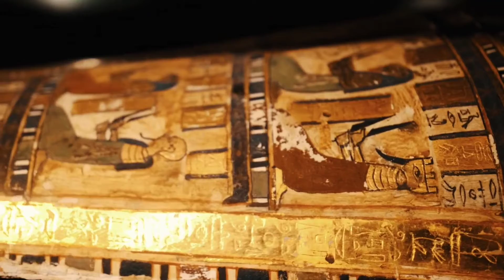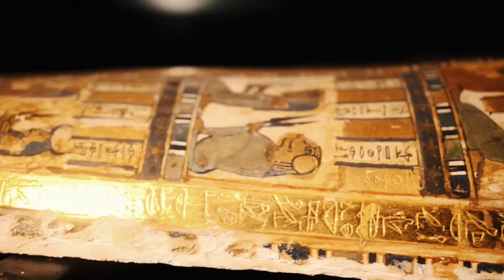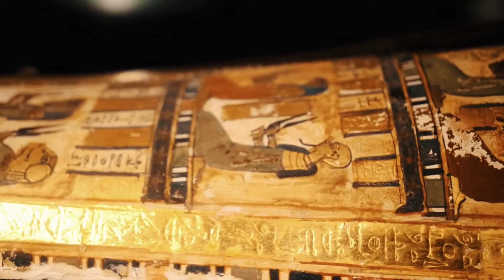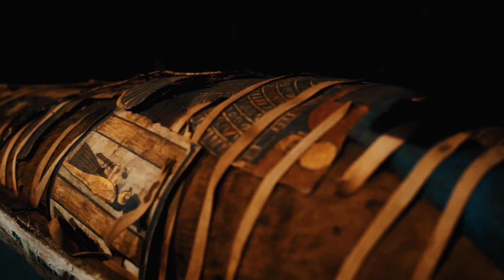"RELAXING AND EGYTIAN ANCIENT "